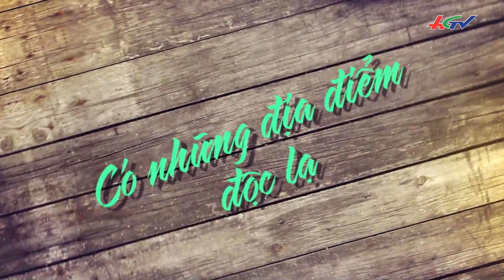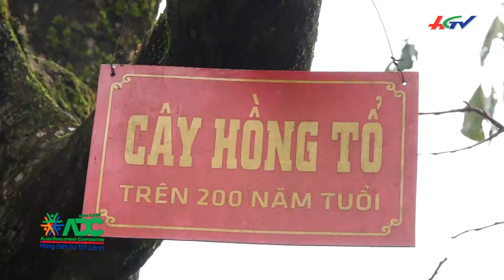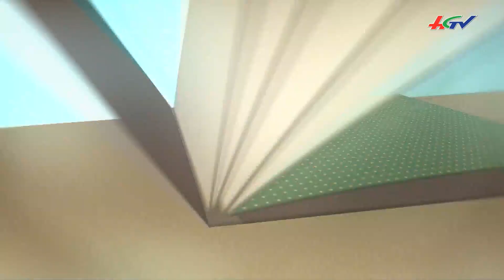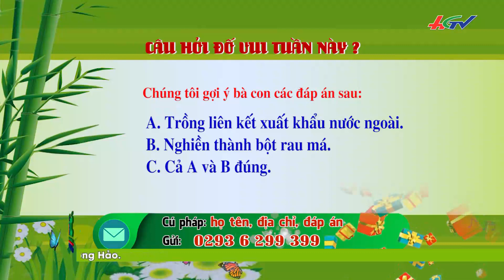Trái cây miền Tây đồng loạt tăng giá kỷ lục